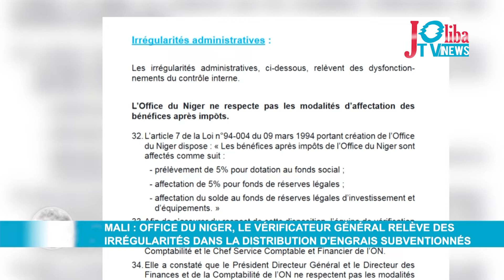Mali : Office du Niger, le vérificateur général relève des irrégularités dans la distribution...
Mali : Office du Niger, le vérificateur général relève des irrégularités dans la distribution d'engrais subventionnés